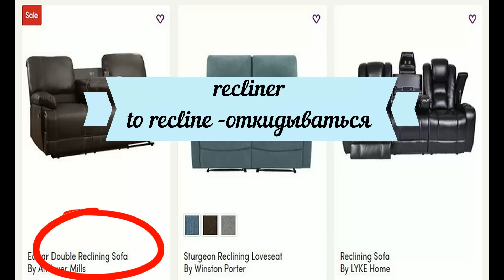Living Room Vocabulary (мебель в гостинной на английском с переводом)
Описание предметов мебели in the living room на английском с переводом на русский. Тематический иллюстрированный словарь (vocabulary), предметы мебели в гостинной.